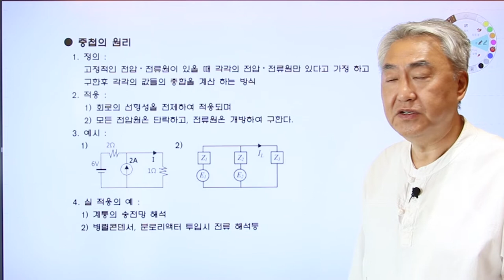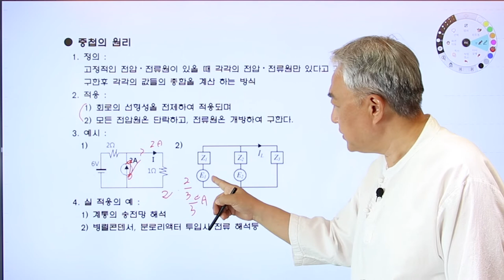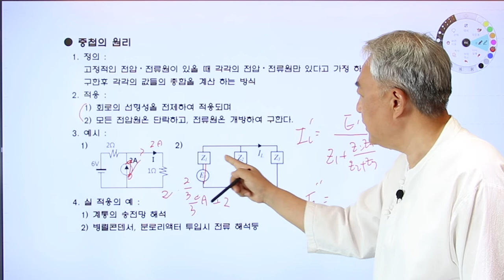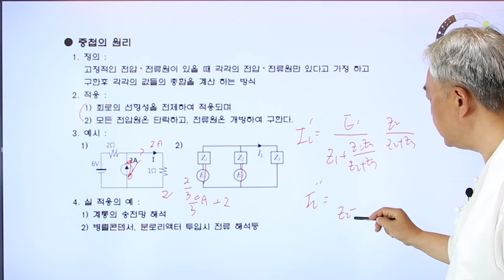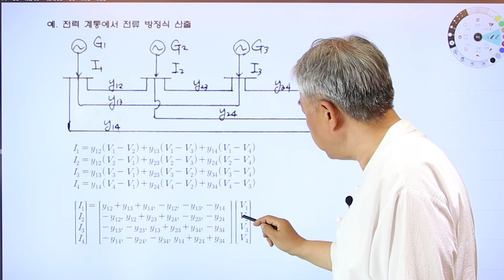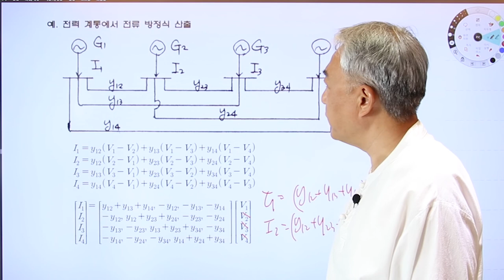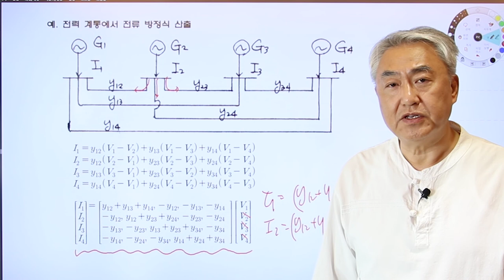전기쟁이들의 기본 3. 중첩의 원리 및 전력계통에서 적용되는 사례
전기기술사 취득을 위해 학원에서는 강의하지 않는 이론,실무 강의